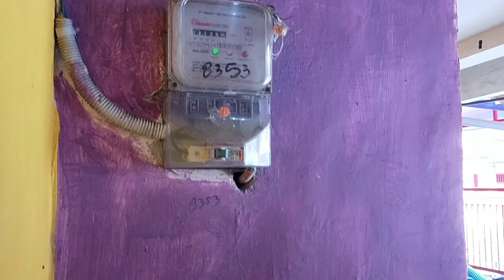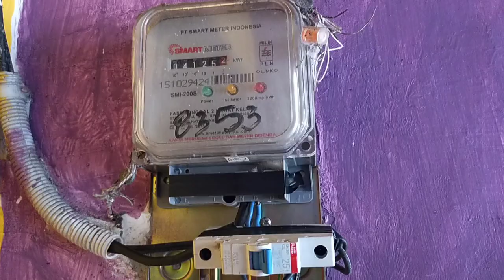Ngelos listrik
Ngelos listrik/Pesta/ JBST.
Hampir dalam semua kegiatan keseharian kita pasti membutuhkan listrik, mulai dari mencuci, menyeterika pakaian, menonton televisi, mengisi daya baterai handphone, laptop, dan untuk kebutuhan lainnya.

Selain untuk kebutuhan rumah tangga, sekolah, perkantoran, dan sebagainya, terkadang ada juga kebutuhan pasokan listrik untuk sementara yang biasanya dayanya lebih besar, melebihi kapasitas yang dimiliki di rumah. Misalnya, untuk kebutuhan acara pesta atau seremoni lainnya yang membutuhkan pasokan daya listrik yang besar.

Namun, Anda tak perlu khawatir karena Perusahaan Listrik Negara (PLN) menyediakan layanan penyambungan sementara untuk kebutuhan daya listrik yang besar.

Sambungan sementara sendiri adalah pemasangan daya listrik dalam waktu sementara waktu atau temporal untuk kegiatan tertentu yang membutuhkan daya listrik lebih besar, misalnya untuk acara pesta, baik pesta ulang tahun, pernikahan, atau kegiatan-kegiatan lainnya yang memerlukan daya listrik berkapasitas tinggi.

Pada praktiknya, sambungan sementara memiliki jangka waktu. Sistem penyambungannya hanya dalam waktu tertentu saja, tidak berkelanjutan.

Terkait hal tersebut, kini pelanggan PLN bisa mengajukan permohonan sambungan sementara, baik secara online maupun datang langsung ke kantor PLN terdekat.

Cara Pasang Sambungan Sementara Listrik secara Online

Seiring dengan perkembangan teknologi, kini PLN pun memberikan layanan secara online bagi pelanggan. Selain untuk sambungan baru dan tambah daya, ada juga layanan online untuk penyambungan sementara. Berikut ini adalah cara-caranya:

Klik bagian Penyambungan Sementara di bagian muka yang tertulis Manfaatkan Layanan Online Kami

Isi formulir permohonan sambungan sementara, mulai dari ID pelanggan, nama, alamat, daya yang dibutuhkan, tanggal mulai, tanggal selesai, hingga masukkan kode chapta.

Setelah mengisi semua informasi dan memproses permohonan, pelanggan akan mendapatkan email konfirmasi yang di dalamnya berisi kode konfirmasi

Masukkan kode konfirmasi tersebut ke laman website PLN Online

Jika kode konfirmasi dianggap valid, permohonan dinyatakan diterima

Selanjutnya, pelanggan akan menerima email yang berisi Surat Izin Penyambungan (SIP) yang berisikan Nomor Agenda dan Nomor Registrasi untuk melakukan pembayaran

Melalui nomor registrasi tersebut, pelanggan melakukan pembayaran di ATM terdekat/bank/loket PLN

Jika pembayaran berhasil diproses, pelanggan nantinya akan harus menandatangani Surat Jual Beli Tenaga Listrik (SJBTL)

Selanjutnya, petugas akan memasang meteran listrik setelah menerima PK dan BA

Petugas akan mengolah data langganan yang menyatakan bahwa pemasangan telah selesai dilakukan.

Terkait biaya, juga ada perhitungan dari situs PLN tersebut, yakni pada kolom isian perhitungan biaya dan hasil pemakaian dan biaya.

Daftar isian formulir bisa Anda cek atau lihat pada tautan berikut ini:

Selain itu, di situs tersebut, juga ada Simulasi Penyambungan Sementara dengan mengisi peruntukan, jumlah daya, lama hari, bulan pemakaian, pilih simulasi input kWh atau input jam nyala, lalu klik hitung biaya.

Cara Pasang Sambungan Sementara Secara Offline

Selain bisa mengajukan permohonan sambungan sementara secara online, pelanggan pun bisa melakukannya dengan cara biasa atau secara offline.

Pelanggan bisa mendatangi kantor PLN terdekat dengan membawa beberapa persyaratan yang dibutuhkan, seperti fotokopi KTP, kartu pelanggan, dan menyiapkan biaya pemasangannya.

Untuk informasi lebih lanjut, pelanggan bisa juga menghubungi call center PLN pada nomor 123.

Terkait cara pembayaran, PLN pun sudah memberi kemudahan kepada pelanggan dengan cara melalui ATM terdekat.

Terima kasih.